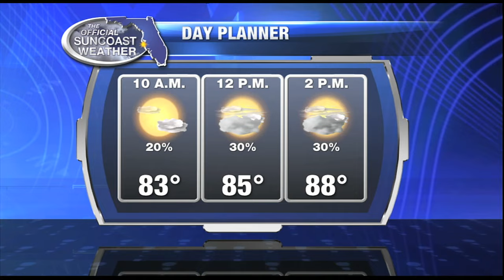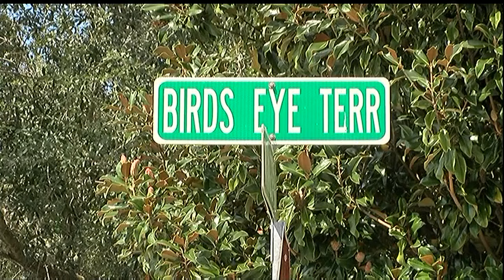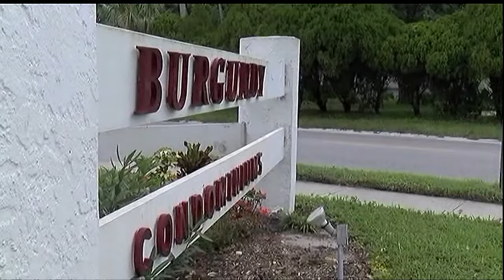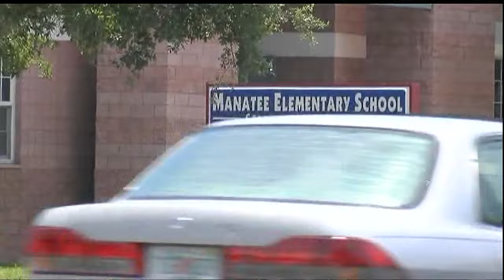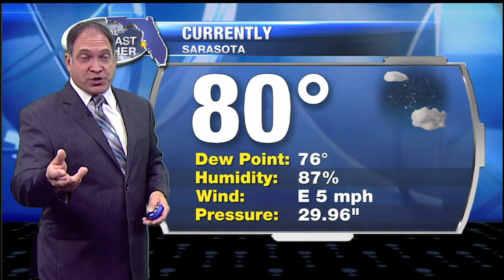Good Morning Suncoast at 5am - September 19, 2016